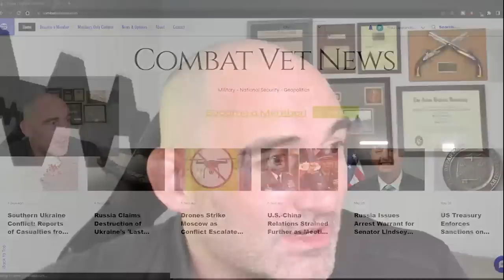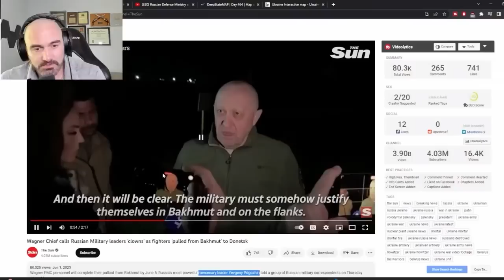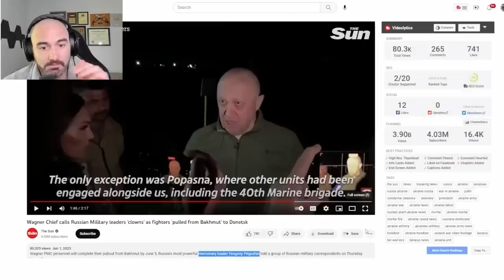Prigozhin Calls Out Putin!?